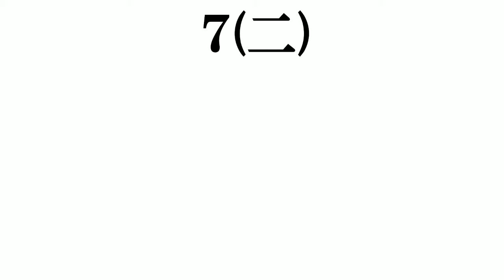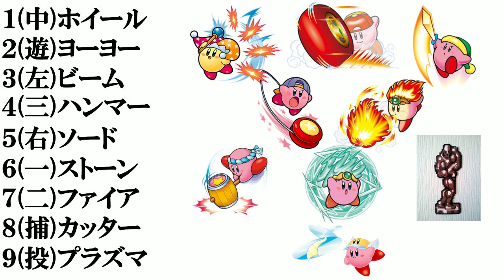【星のカービィ】スーパー​デラックスのコピー能力で​打線組んでみた